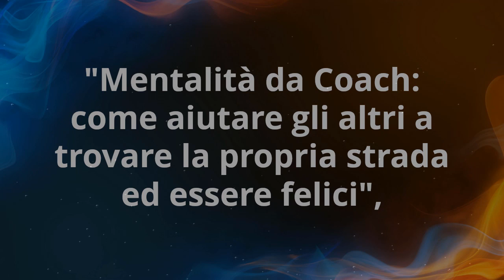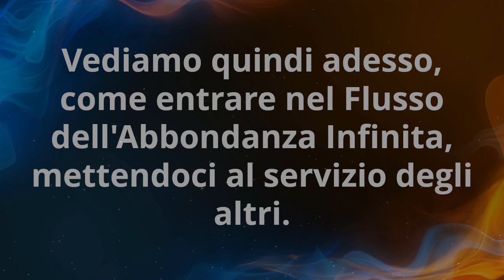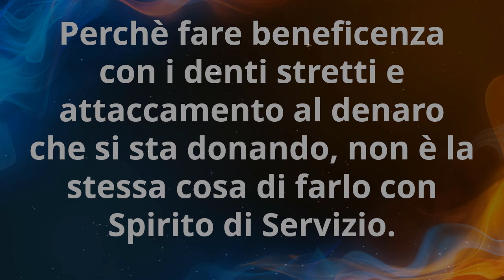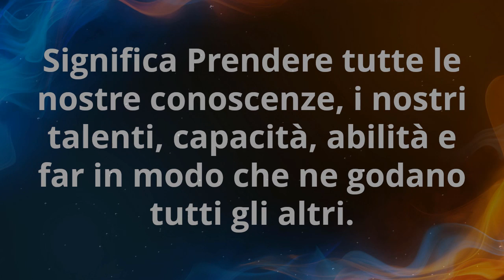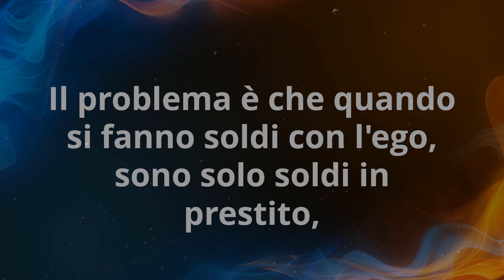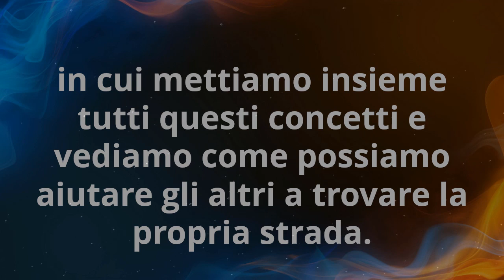[Mentalità da Coach 6] Entra nel Flusso di Abbondanza Infinita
[Mentalità da Coach 6 di 7]  Entra nel Flusso di Abbondanza Infinita! Questo è il 6° video della miniserie "Mentalità da Coach":
6 - Entra nel Flusso di Abbondanza Infinita (questo video)
7 - Conclusioni: come portare tutto questo nella vita PRATICA

Questo è l'articolo sul blog di Ricchezza Vera che racchiude tutta questa serie di video

[OMAGGIO] CLICCA QUI E SCARICA GRATIS "i 3 Livelli del Coaching Energetico"